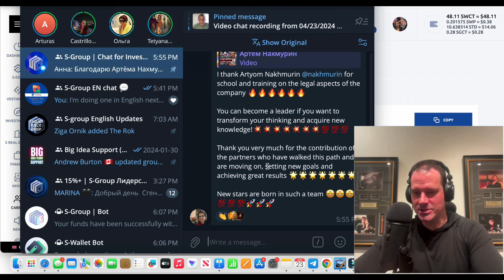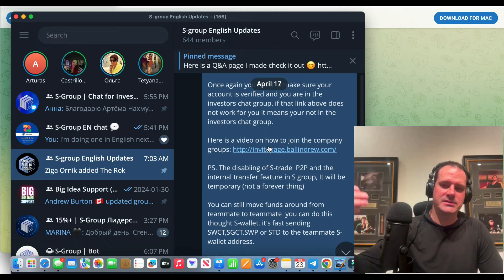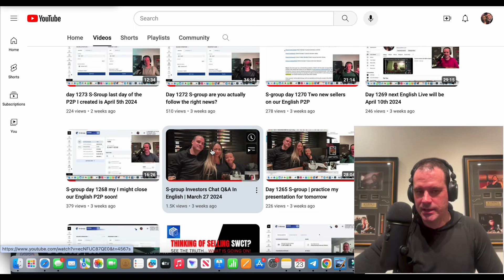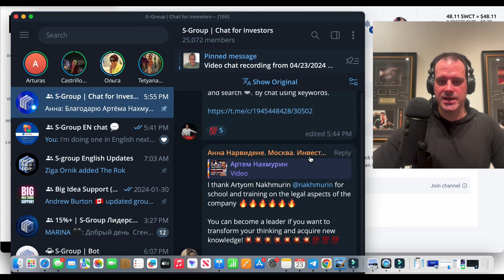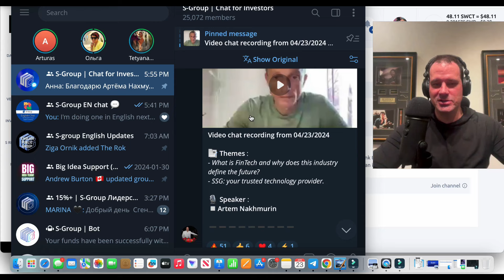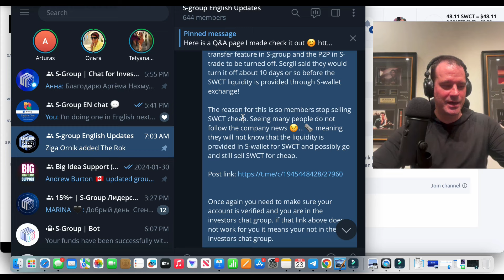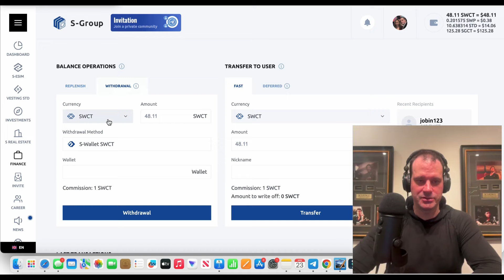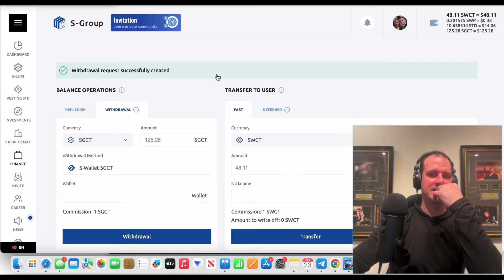How to follow company news S group day 1291